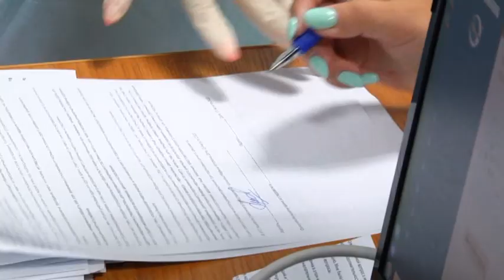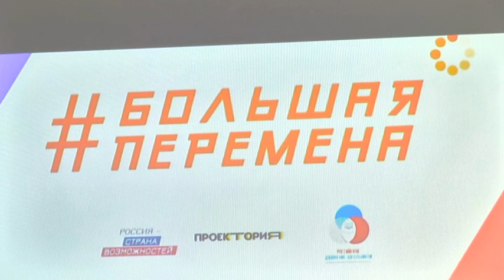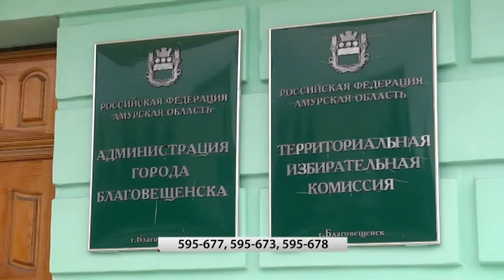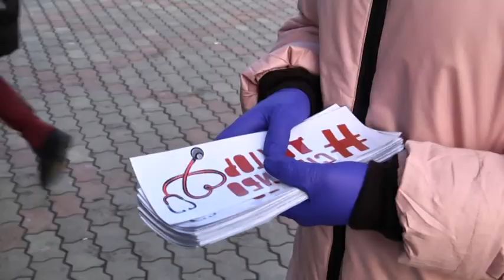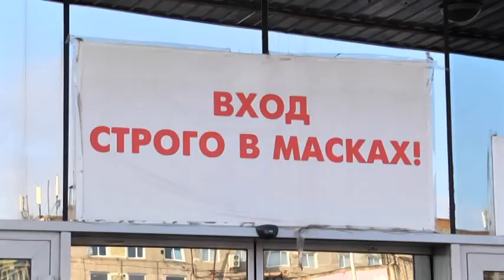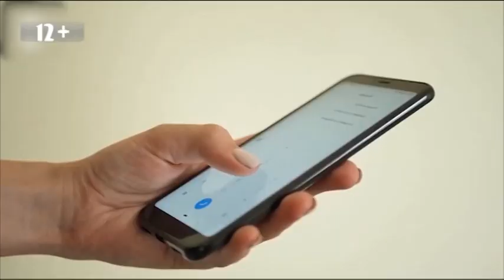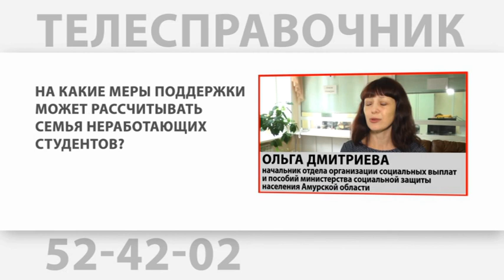Выпуск программы "Город" от 09.11.2020